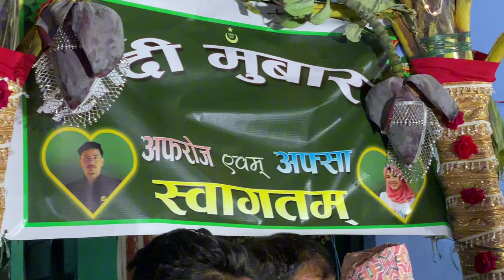Afroz Weds Afsha|nepali muslim cultural Wedding vlog